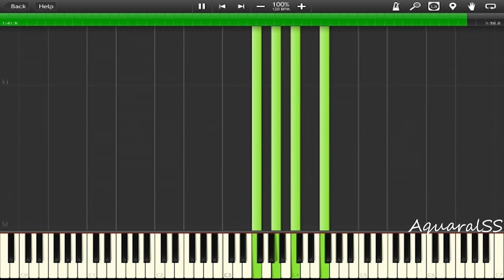[Synthesia] Gugure kokkuri-San - The Merry Go Round Song (Piano Tutorial + VSTi)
Related Links:
Sheet/Midi:[N/A]
Original OST:[]
Piano OST:[]
Performance:[]
Composed By:
Piano Arr. & Trans. By: PianoPrinceOfAnime
Extra: Upload button not working, cleared my cache and delete history, and re login, upload video im·me·di·ate·ly.